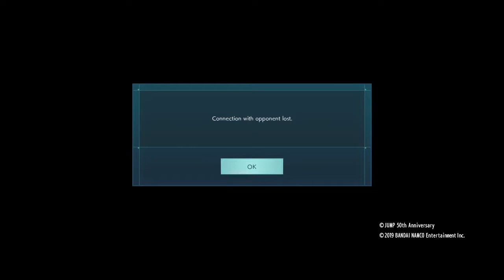JUMP FORCE_Imagine that.....___